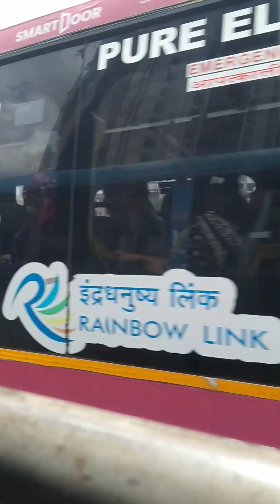mumbai Banglore highway Baner to Warje Pune